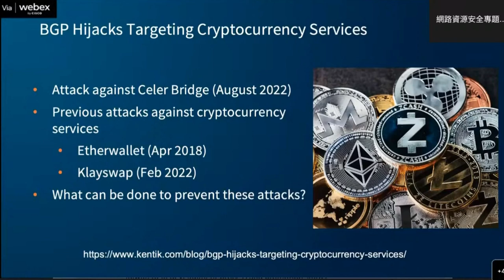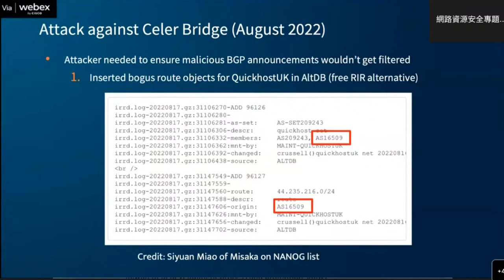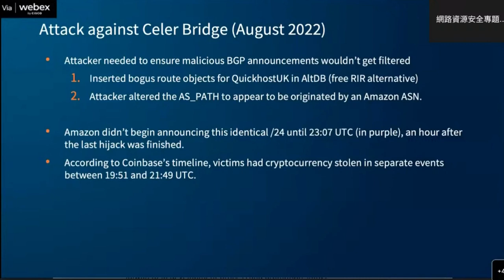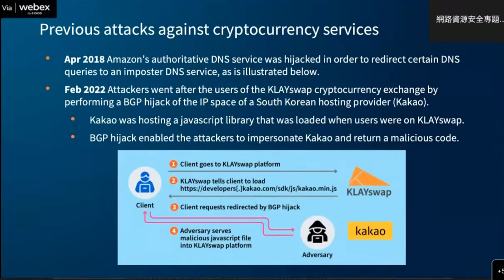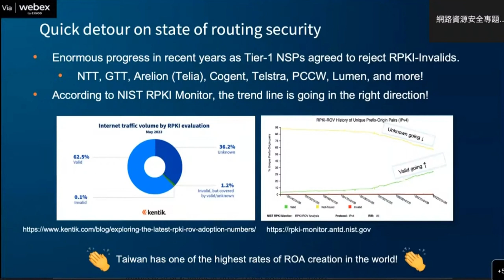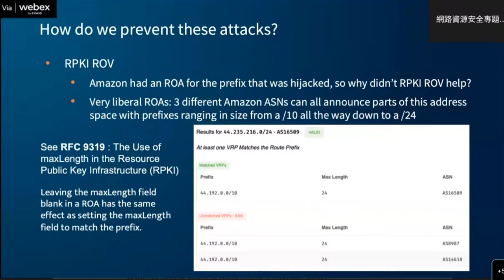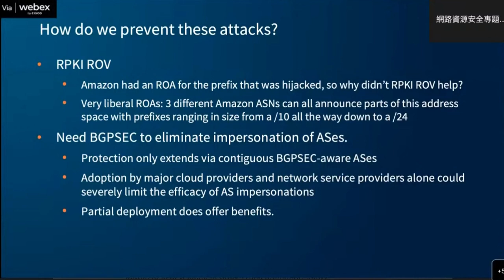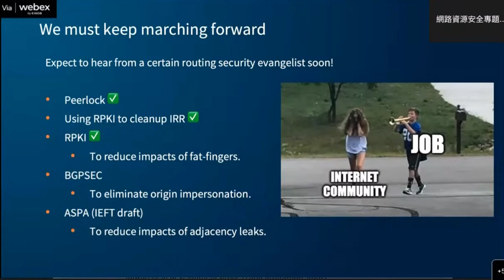BGP Hijacks Targeting Cryptocurrency Services - Doug Madory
TWNIC Lecture on Network Resource Security - BGP Incidents and Defense Responses
1 June 2023